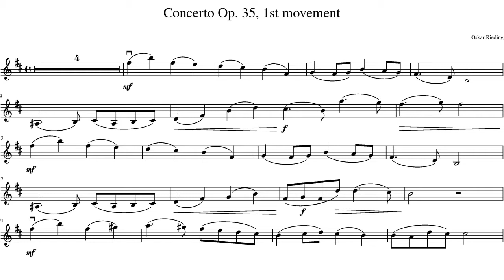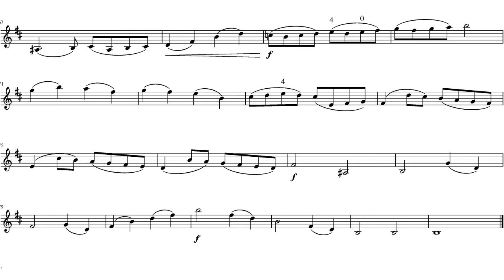Rieding, Concerto Op. 35, 1st Movement, Violin